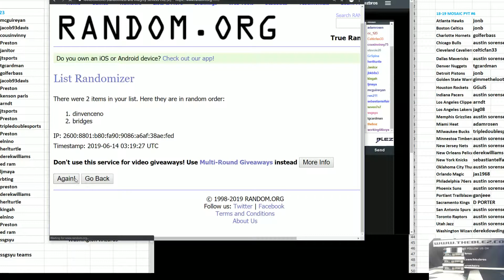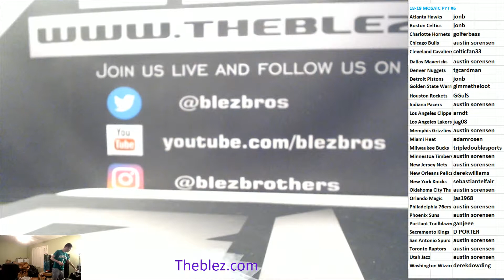PYT #23 NOIR RANDOMS